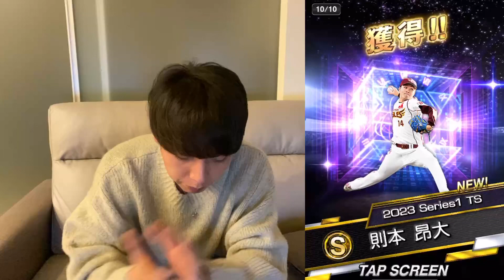TS第一弾熱過ぎるやろ！新登場&新能力&新査定で今年のプロスピは一味違う予感！